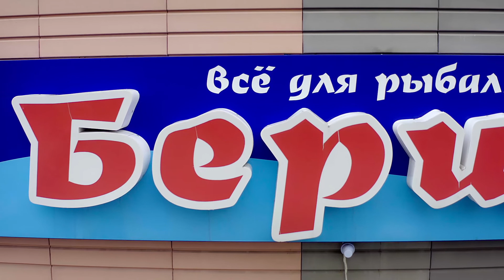БЕРШ - снасти для рыбалки!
Креативная Студия по видео и фото сьемках от  "Santa Calibri"
- Фото
- Аэросъемка
- Реклама
- Промо ролики
- Видео
- Клипы
- Фильмы
- Корпоративы
- Свадьбы
- Выпускные
- Балы

I work all over the world!
What's app Viber Telegram - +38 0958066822

Shot on: Canon 90D, DJI Mavic 2 pro.
Edited: Davinci Resolve 17 and LumaFusion